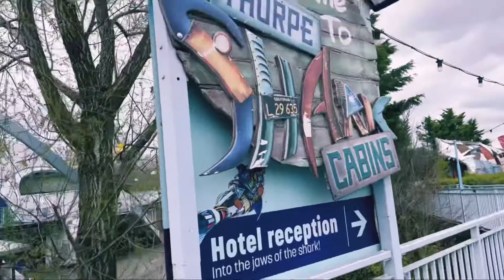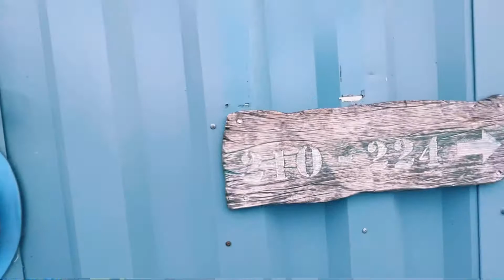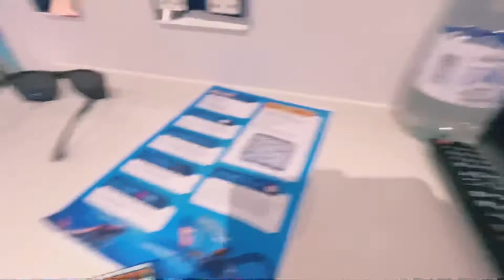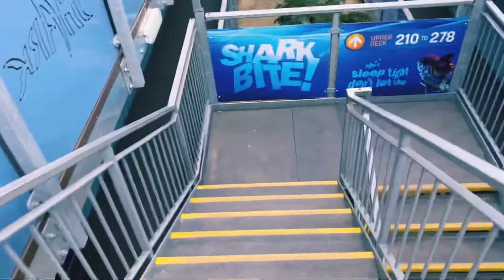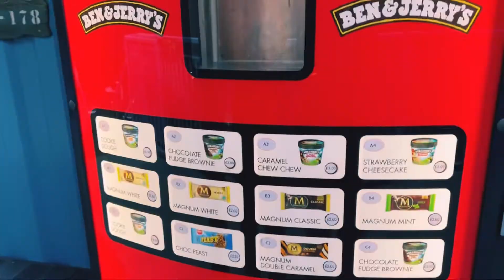Unbelievable Adventure in London: Inside Thorpe Park Resort's Shark Cabins!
In this Thorpe Park London Holidays Vlog, we'll be spending a day at Thorpe Park Resort's Shark Cabins. This family-friendly park is perfect for kids (and adults!). We'll be riding the rides, playing the games and eating some delicious food. Watch as the family has fun and learns some important life skills!
Путешествие в Лондон. Парк аттракционов Thorpe Park Resort. Hotel Thorpe Shark Cabins Room Tour 2022